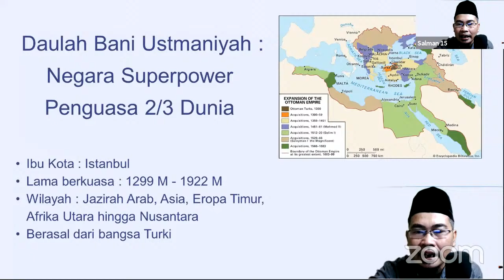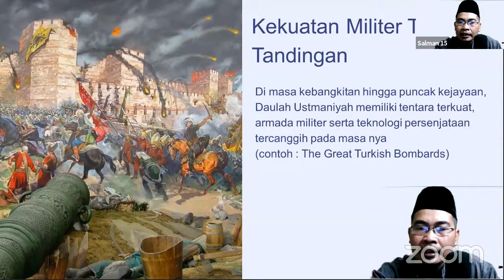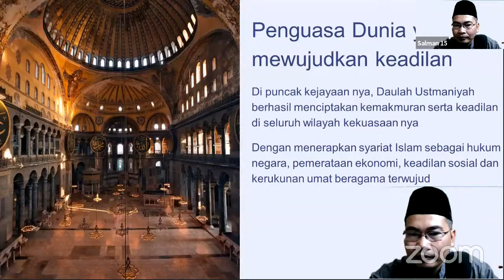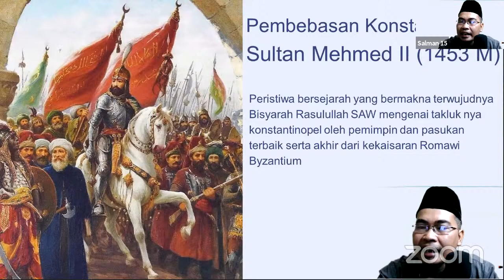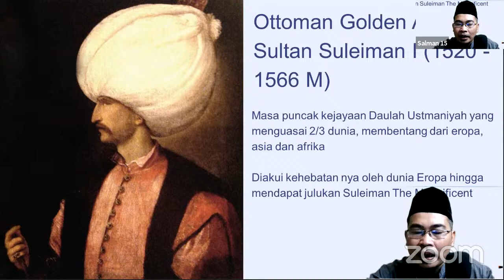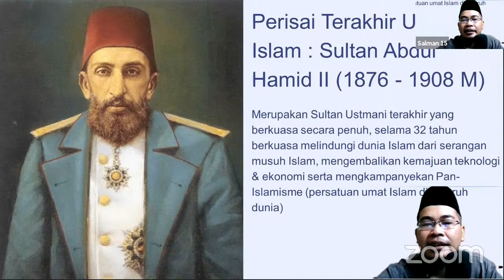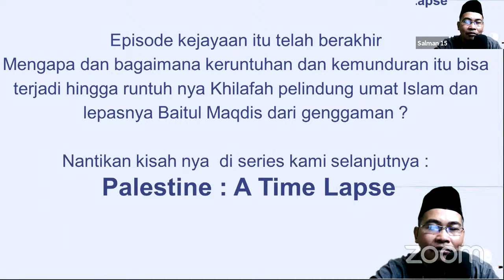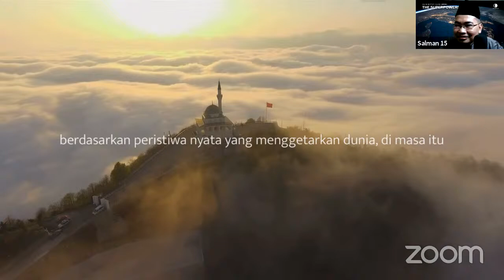Eps 6 : Ottoman : The Ruler of the Three Continents (Sabtu, 29 Mei 2021, Pukul 16.00 WIB)